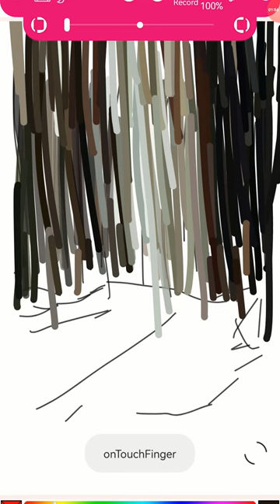One brush painting, draw a dense forest with the Android app Paintology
This short shows how powerful your phone can be when it comes to drawing. Many make the mistake that you need many digital tools to draw well. This was not the case with traditional so why should digital be any different.
It boils down to drawing techniques or art fundamentals which I show in the live tutorial.

To get rapidly up with learning art fundamentals with plenty of practice, why not join the free Google classroom...

I am planning to put all of these live stream tutorials on the Paintology app. However, in the meantime, you have over 600 free tutorials to try. They are organized by beginners all the way to advanced.

Learn finger painting on your phone, the easy way!
Finger painting and drawing can be an effective way to draw on your phone.
Why not do something creative with your phone.

This drawing (actual) has been drawn with the finger and you make drawings like this and more with the Paintology drawing app. Available from the Google play store.